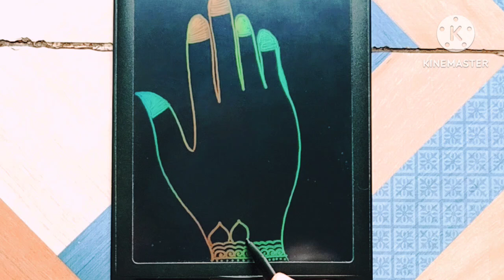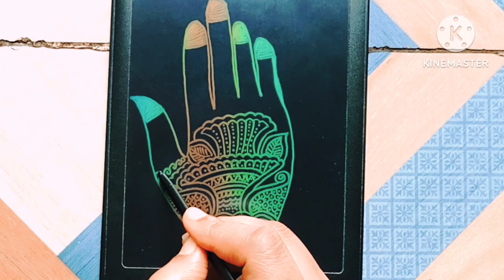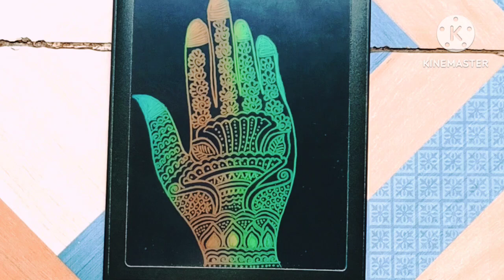bridal mehndi art| unique mehandi art